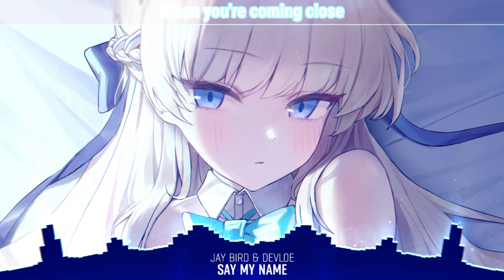『Nightcore』- Say My Name || Jay Bird & Devloe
「All Informations Are In Description」
Songs
Song : Say My Name
🎶 Support Artist:
🎵- [Jay Bird]:

▬▬▬▬▬▬▬▬▬▬▬▬▬▬▬▬▬▬▬▬    Lyrics ▬▬▬▬▬
Nananana nananana na na
Say my nananana nananana na na
When the lights go low, low low low
Lights go low, low low low

I saw ya, and melted down like ice, there's fire in your eyes. Ooh
No wonder, that I can't hold it back when you look at me like that
Che-mis-try. Every time we touch. Every time we touch you baby
Mid-night dreams. When you're coming close. When you're coming?

Say my name when you're biting my tongue
Say my name like it's never been done

So tasty. Like why am I on my lips, I feel your fingertips. Ooh
Am I crazy (am I crazy) for think this is love (love) I've been so sure
Che-mis-try. Every time we touch (to-uch). Every time we touch you baby

My Social Midea(All):
✗✗✗✗✗✗⚠TAGS⚠✗✗✗✗✗✗
⛔ Copyright / Licensing: If any producer/label/artist has an issue with any of the songs or pictures please send me an e-mail to  before doing anything and the video will be taken down immediately.